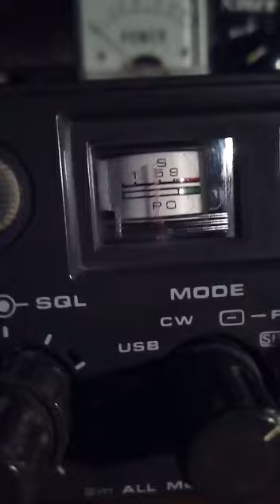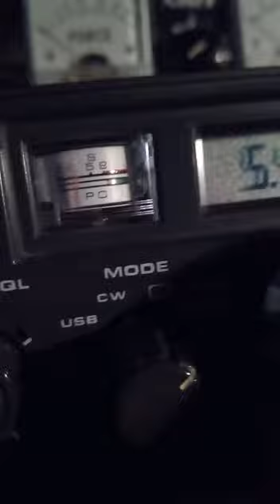EA2EX y EA4DE escuchado por EA4GKT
Gracias Alfonso!
Es la tarjeta QSL perfecta  :)